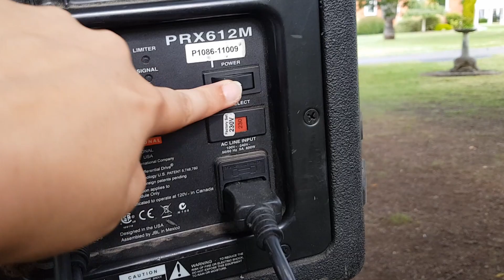reindeer at Road to Bethlehem...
Go behind the scenes at Road to Bethlehem!

With this cute little reindeer!